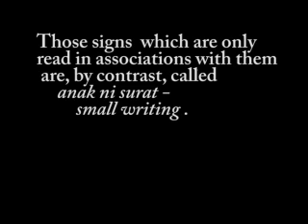Batak (Toba) Script - A Distance Learning.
A Distance Learning a la youtube - Mastering Batak Language less than one minute. Money back guarantee!